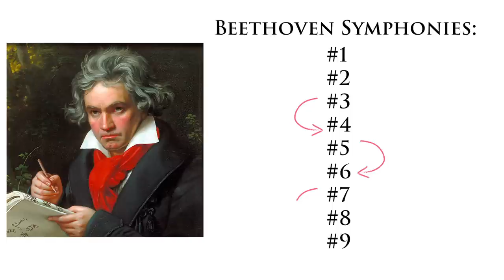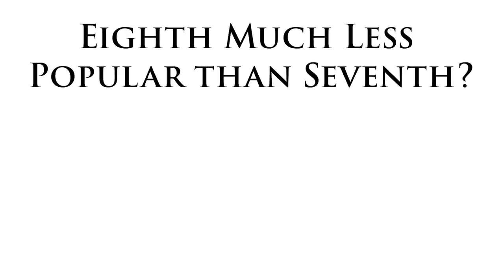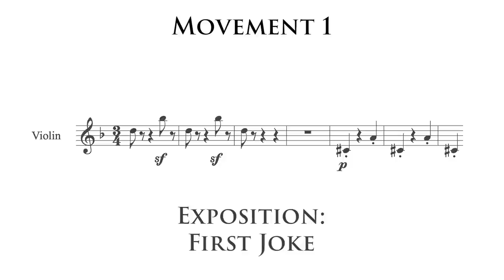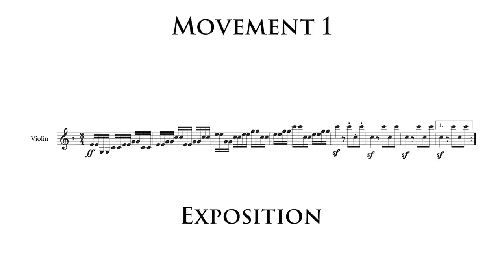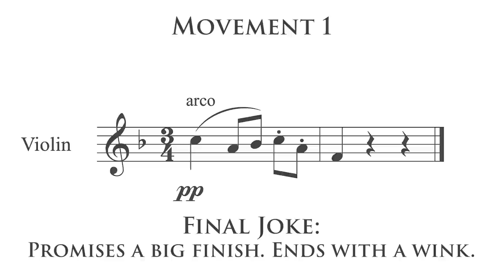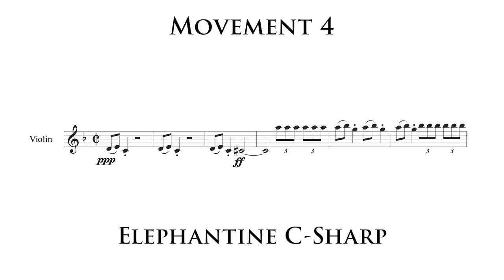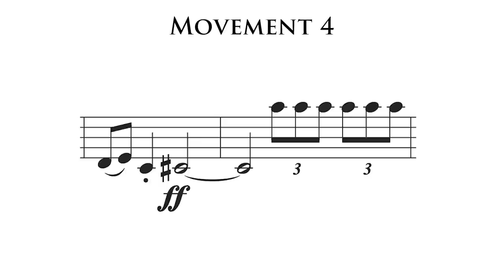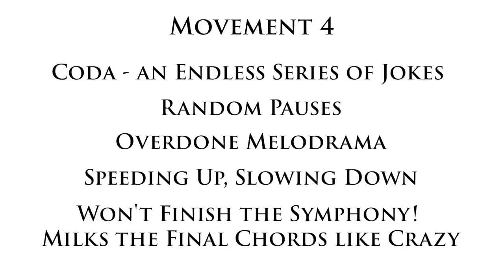Beethoven's Funniest Symphony (No. 8)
A quick guide to Beethoven's Eighth Symphony - perhaps his most comic, funny symphony. Featuring History and Context, and a talkthrough of the movements:

0:00 - History and Context
1:30 - Movement 1 - Allegro vivace e con brio
4:04 - Movement 2 - Allegretto scherzando
4:49 - Movement 3 - Tempo di menuetto
5:18 - Movement 4 - Allegro vivace
7:35 - Recommended Recordings